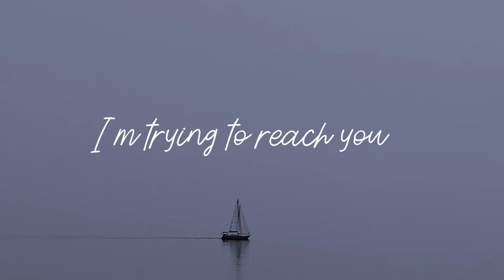Ambiroot & Ines - So Far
Presenting : Ambiroot & Ines - So Far

Cat: OZS079